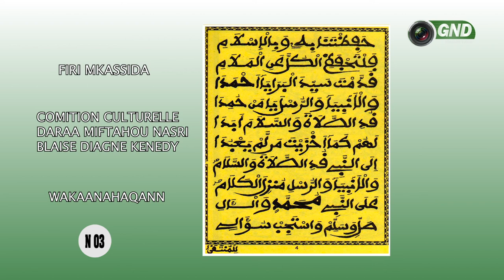FIRI KHASSIDA N 03